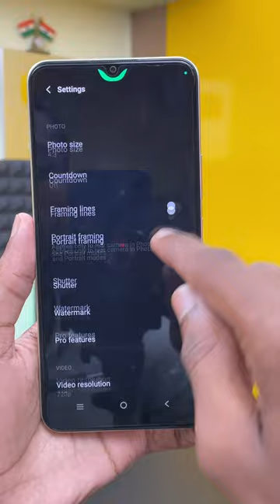Vivo Y16 Top 5 Camera Features - Smartphone Tips & Tricks